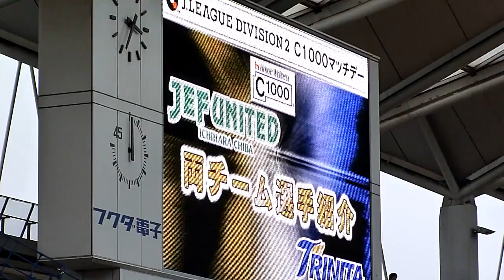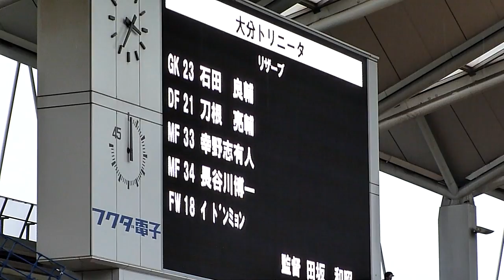vsジェフ千葉 大分トリニータのスタメン発表 @フクアリ （手ブレ無し）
2011年5月29日（日）16時試合開始　フクダ電子アリーナ（フクアリ）
J2　第14節　ジェフ千葉　vs  大分トリニータ戦